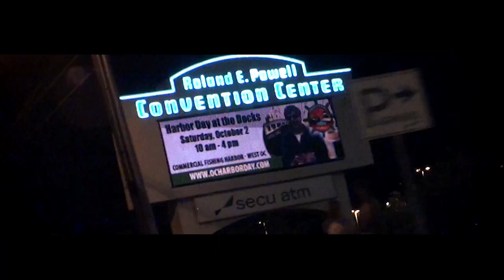Orangeball to H2Oi 2010 - VW Audi Car Show - by Unitronic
Check out H2Oi 2010 through the camera lens of the Orangeball Rally!

Be sure to CHECK US OUT BELOW to see what performance tuning software Unitronic has to offer for your VW/Audi/Porsche!